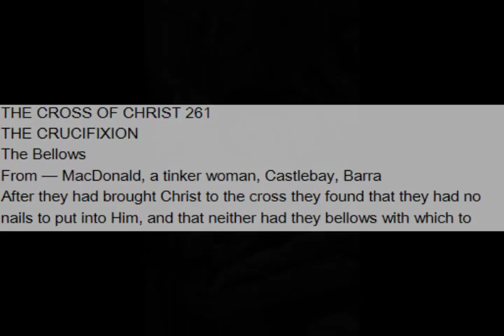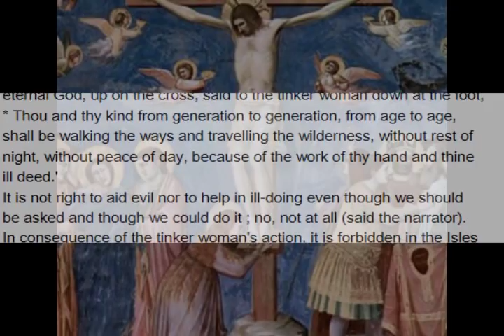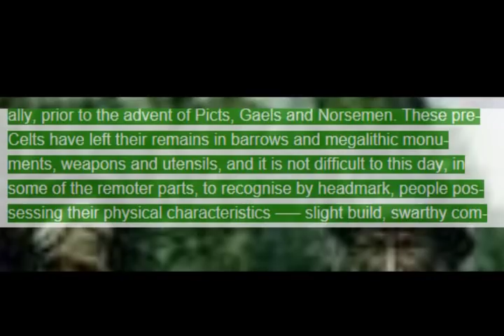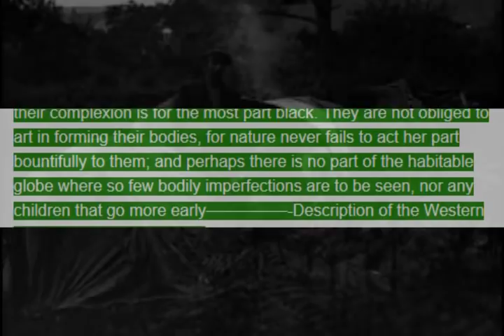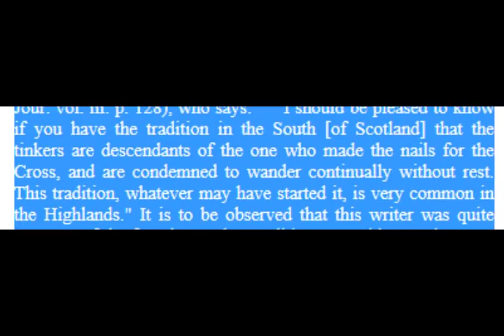Tinkler Egyptians Wandering in Punishment in Scotland for making Jesus's cross nails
According to the Hebrew Bible, the Kenites or Cinites (/ˈkiːnaɪt/; Hebrew: קינים, Hebrew pronunciation: [qiˈnim]) were a nomadic clan in the ancient Levant, sent under Jethro a priest in the land of Midian.[1] They played an important role in the history of ancient Israel. The Kenites were coppersmiths and metalworkers.[1] Moses' father-in-law, Jethro, was a shepherd and a priest in the land of Midian. Judges 1:16 says that Moses had a father-in-law who was a Kenite, but it is not clear from the passage if this refers to Jethro. Certain groups of Kenites settled among the Israelite population, including the descendants of Moses' brother-in-law,[2] though the Kenites descended from Rechab, maintained a distinct, nomadic lifestyle for some time. Moses apparently[clarification needed] identified Jethro's concept of God, El Shaddai, with Yahweh, the Israelites' God.[1]
According to the Kenite hypothesis, Yahweh was historically a Midian deity, and the association of Moses' father-in-law being associated with Midian reflects the historical adoption of the Midianite cult by the Hebrews.[1][3][4]

"This tradition, whatever may have started it, is very common in the Highlands." It is to be observed that this writer was quite unaware of the fact that such a tradition was widespread among the Continental Gypsies. His statement, therefore, shows what appears to be an old tradition of the Scottish tinkers; and this derives an added interest from the uncertainty as to how far that caste ought to be regarded as of genuine Gypsy 14. "
As with most oral histories, there were immediate discrepancies. The oldest Gypsy story I heard was: "In the beginning the Jews were Gypsies, and the Gypsies were Jews until God made us change places." A possible Jewish origin for Gypsies has always intrigued me because many of the Holocaust survivors who were born in the wagon told me how their parents always prayed to Abraham before making a journey. When I asked why, they always said that legend had it that on his journey from Ur, Abraham was accompanied by Gypsies who protected him. That was why they now prayed to him for protection.

"Although the lochs and rivers of Scotland abounded in fish, the Highlanders preferred meat and regarded fish as a rather poor substitute for it. It is noteworthy that PORK WAS ABSOLUTELY DETESTED, and pigs were rarely to be found in the Highlands. They were considered UNCLEAN and anybody raising them was looked upon in the same light. This disgust, of course, reflected the attitude of the Israelites towards unclean meat, particularly pork, which was FORBIDDEN in the food laws of Leviticus 11."

"THE HIGHLANDERS ARE GENERALLY DIMINUTIVE, WITH BROWN COMPLEXIONS, AND ALMOST ALWAYS WITH BLACK CURLED HAIR AND DARK EYES."- Annals of the Caledonians, Picts, and Scots, by Joseph Ritson. Vol. II.W. & D. Laing, Edinburgh. 1828. Footnote p. 7. 27

 When Christ was being taken to the tree of crucifixion, in the hurry the
   black Jews forgot to provide themselves with nails. They went to the
   blacksmith and asked him to make nails to nail the hands and the feet
   of the Saviour to the cross. But the blacksmith refused to make nails for
   such a purpose. The Jews went to the whitesmith (tinsmith, tinker) and
   asked him to make nails to nail the hands and the feet of the Saviour to
   the cross. The whitesmith did the work as the Jews asked of him, and the
   hands and the feet of Christ the blessed Saviour were nailed to the tree of
   crucifixion. This is why the blacksmith is esteemed and honoured among
   men, while the whitesmith is contemned and despised, and this is why the
   race of the whitesmith is spread and scattered here and there throughout
   the great world.